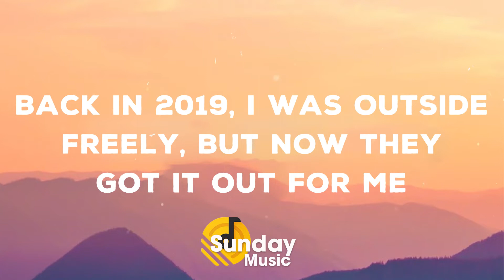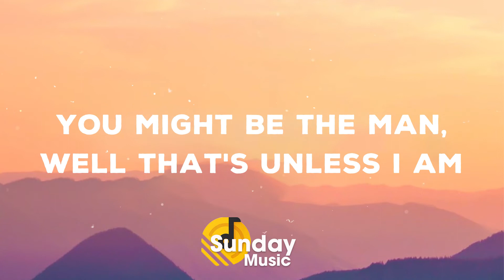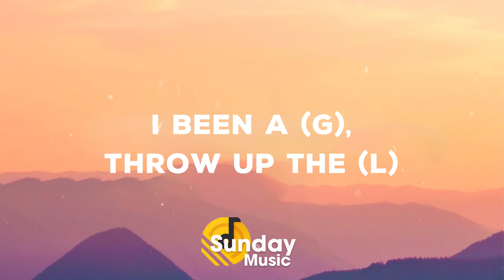Jack Harlow - First Class